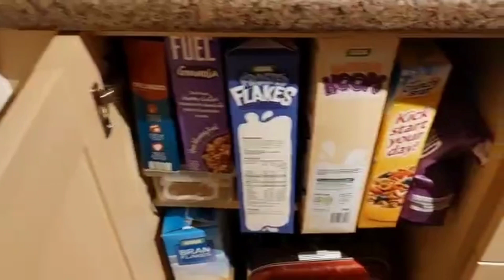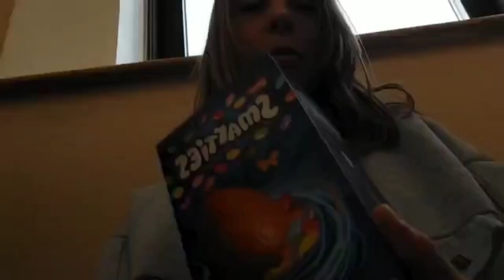GRWM+Vlog for last day of school before Spring Break| Emily